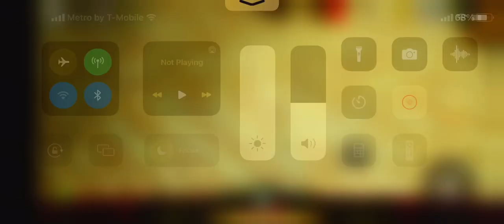Banishing All Entitys (part 1)